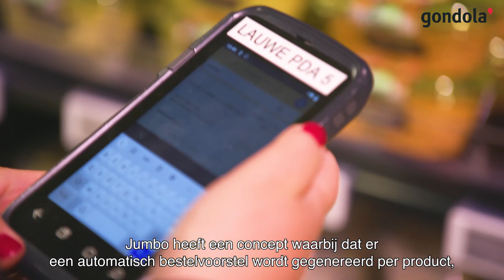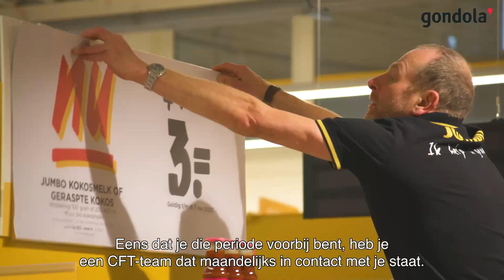Wat kan je verwachten als nieuwe uitbater van Jumbo?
Partner content Jumbo